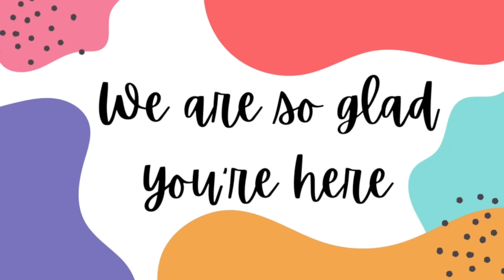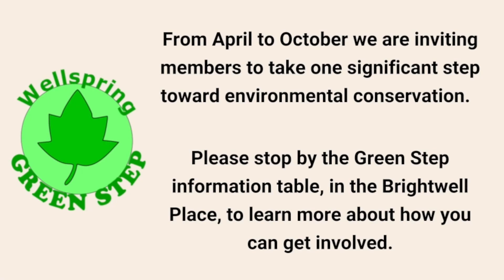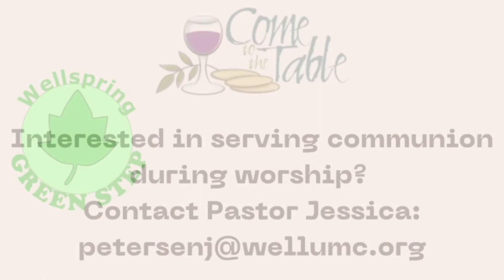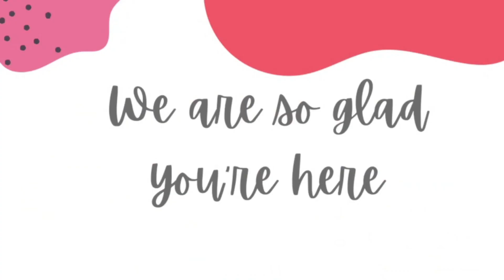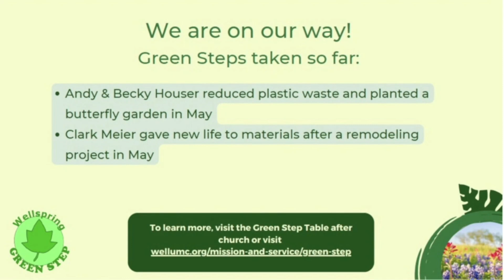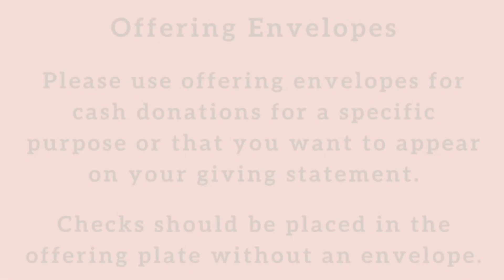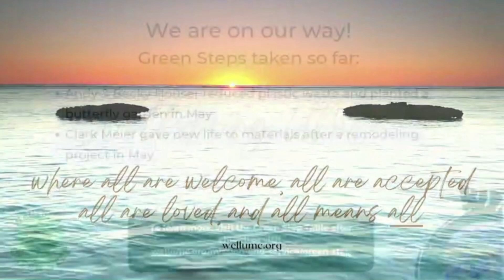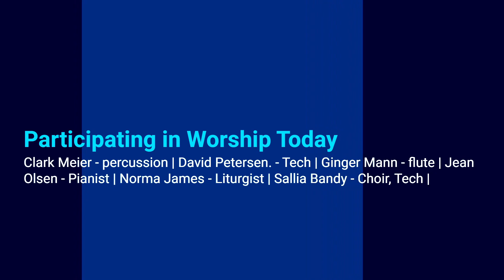May 28 LiveStream Worship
Welcome to Wellspring's May 28 LiveStream Worship!

Good to Know:

Visit us on the web for more information about the church
To learn about Sunday School, small groups, and other ways to connect, email Pastor Jessica at or Frank Jacks, Jr at .

May God be with you throughout this week.